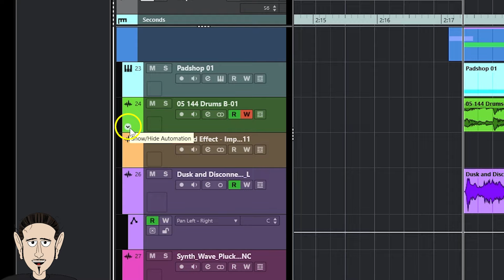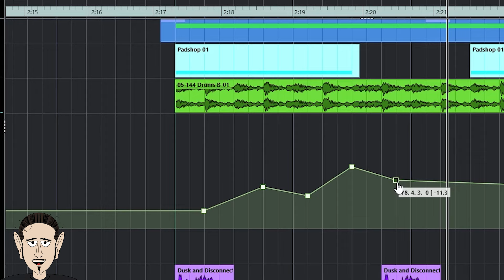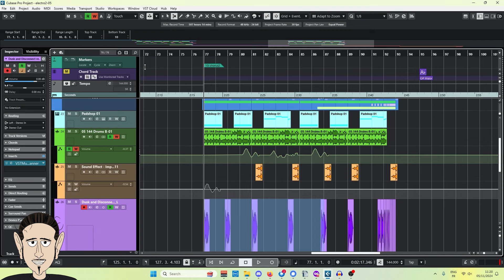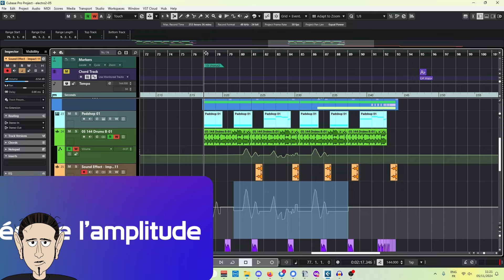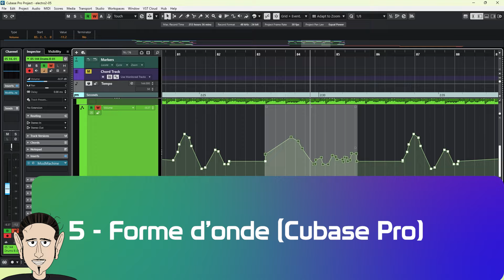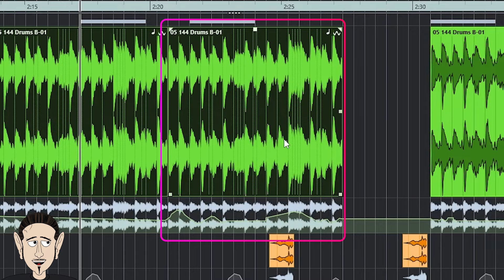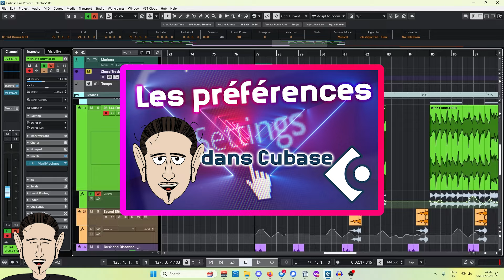Booster ton workflow avec 6 astuces sur l'automatisation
Dans cette vidéo, je te montre 6 astuces pour te faciliter la vie avec les courbes d'automatisation et les modifier rapidement suivant tes besoins.

00:00 : Intro
00:28 : Accéder aux pistes d'automatisation
00:46 : Astuce 1 : valeur par défaut
02:05 : Astuce 2 : Copier/coller
02:59 : Astuce 3 : L'amplitude de la courbe
03:38 : Astuce 4 : Editer la courbe dans le projet
04:36 : Astuce 5 : Forme d'ondre (Cubase Pro)
05:20 : Synchroniser courbe et évènements
06:09 : Outro